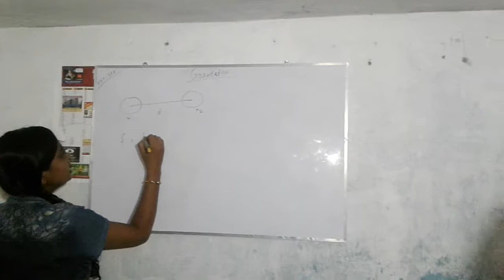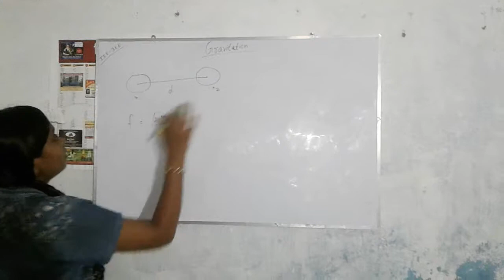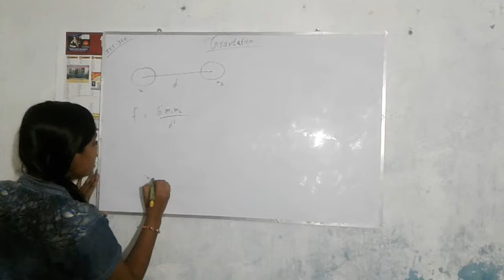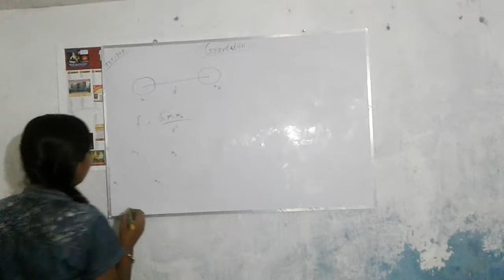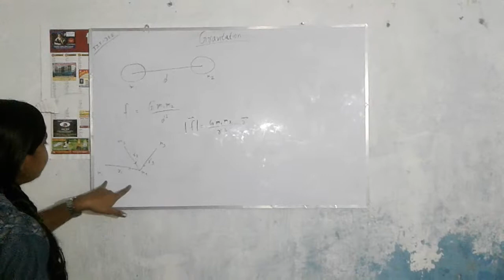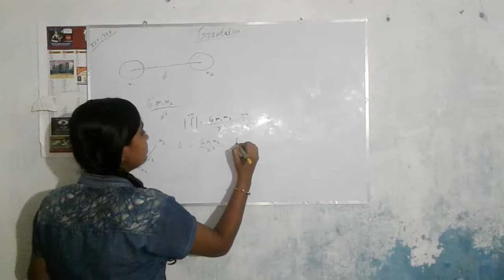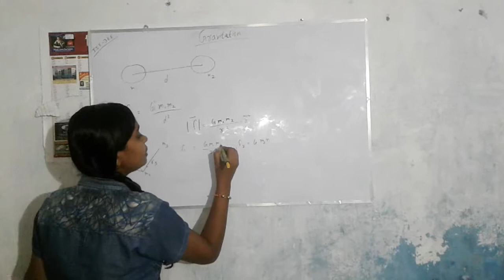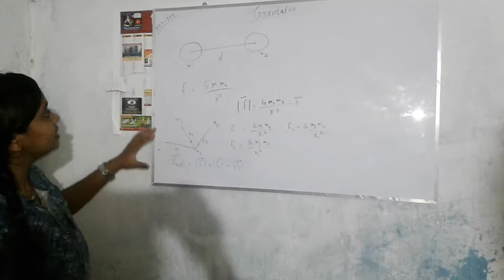Gravitation by priya kumari singh